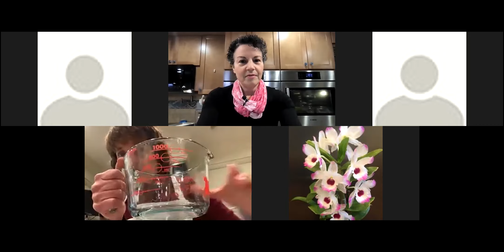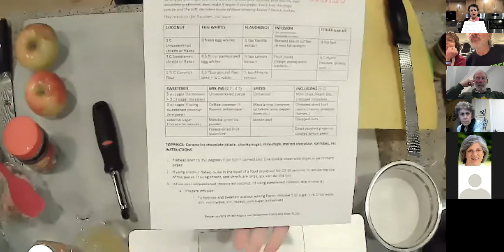Macaroons Beyond Coconut and Almond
Baking, Passover, Deb Rogers, Suburban Temple - Kol Ami